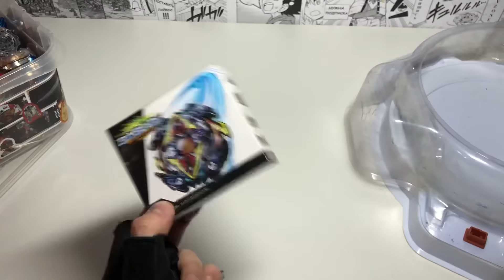ПРОВАЛЬНЫЙ ЗЕЙТРОН / ГДЕ ШАРИКИ??? Бейблэйд Бёрст / Beyblade Burst